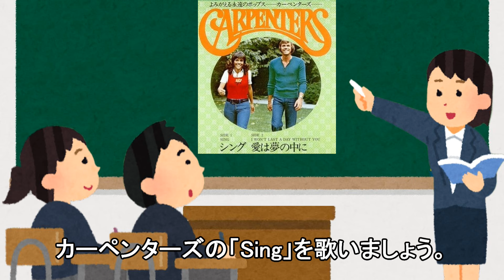【カーペンターズ】歌おう♪（Sing）【日本語で歌ってみた】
「今日の授業のテーマ」が「雇用の授業のテーマ」になってた›‹

VOICEVOX:四国めたん
VOICEVOX:ずんだもん
VOICEVOX:春日部つむぎ
VOICEVOX:剣崎雌雄
VOICEVOX:青山龍星
無料効果音で遊ぼう！